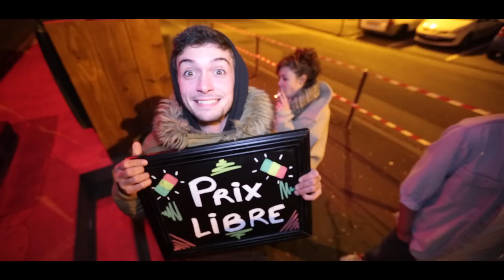CORNER COFFEE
Café à emporter - Bar - Snack
Clermont-Ferrand

Soirée Dub / Electro avec :
-THE DUB SHEPHERDS
-EL LION SOUND FEAT BREDDA DUB
-MISTER QUEEN

Vidéo réalisée par Benjamin Gouveia et Pierre Majani